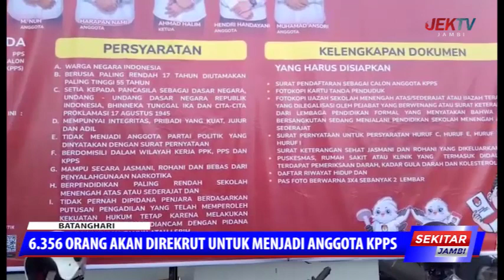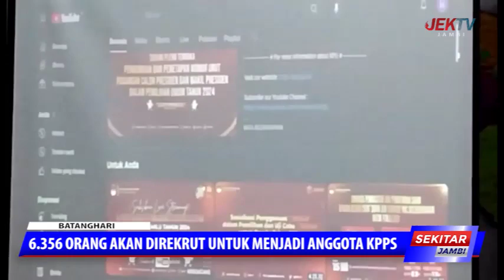6 356 ORANG AKAN DIREKRUT UNTUK MENJADI ANGGOTA KPPS